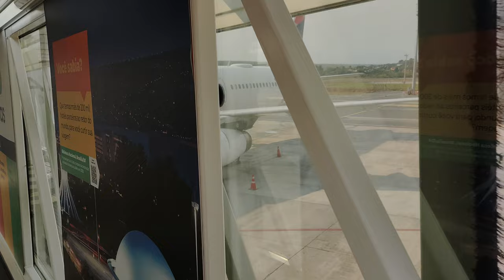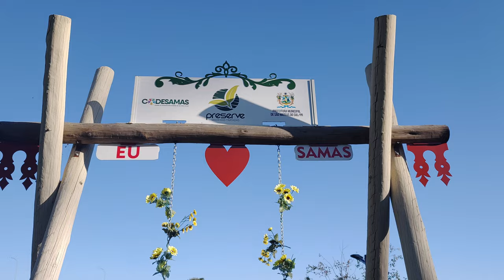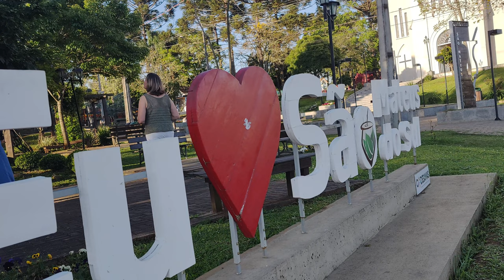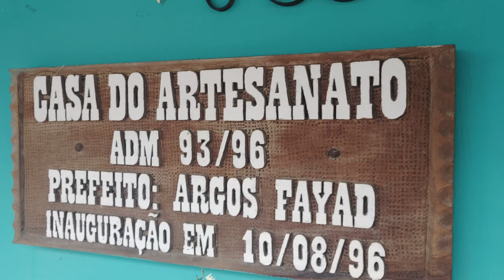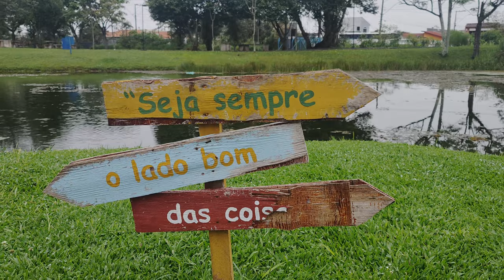Primeira viagem ao Paraná - conheci Curitiba e São Mateus do Sul Capital Polonesa do estado-VLOG 60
FAAAALAAAA MINHA GALERA, TUDO SUPIMPA COM VOCÊS?! 🤗

🎒 Ano passado, tive a oportunidade conhecer o estado do Paraná, mais precisamente São José dos Pinhais, Curitiba e São Mateus do Sul, que fica no extremo sul do estado e é conhecida como a Capital Polonesa do Estado.

Vem comigo passar um friozinho nessa cidade que tem um arzinho de Europa. 🇵🇱